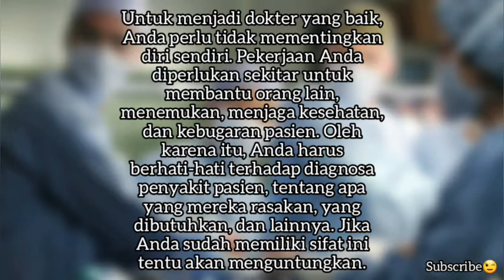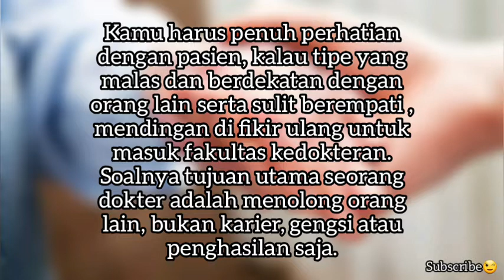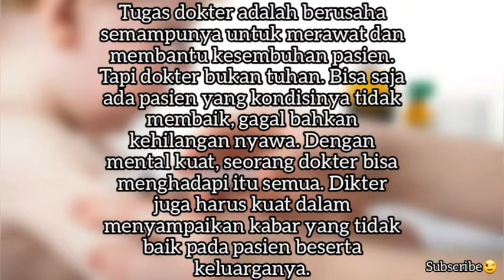CARA - CARA CEPAT DAN TEPAT UNTUK MENJADI SEORANG DOKTER!